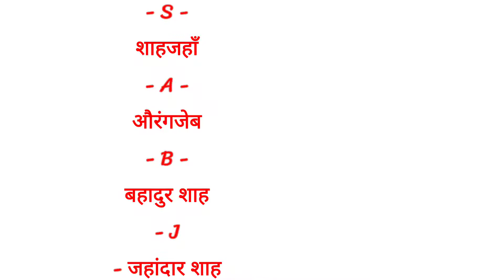बाबर के द्वारा भारत में प्रमुख युद्ध और मृत्यु? | TRICKS | Major Wars and Deaths in India by Babur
Tags–
GS and GK channel,
GK video,
GS question video,
GK trick video,
GS trick video,
very most question,
बाबर की युद्ध और उसकी मृत्यु,
यूट्यूब वीडियो सामान्य ज्ञान,
history gk tricks,
art and culture gk tricks,
hustory and culture most important tricks,
UPSC,
IAS
UPPCS,
RAS,
BPSC.

दोस्तों अगर ट्रिक अच्छी लगी हो तो please एक like जरूर कर दें ।
इसी तरह के नए Trick को Alert के रूप में Free में अपने मोबाइल में प्राप्त करने के लिए इस चैनल को सब्सक्राइब करने के साथ साथ bell 🔔(घंटी) के निशान पर जरूर क्लिक करें अन्यथा नए ट्रिक का अलर्ट आपको नही मिल पायेगा ।

Hello Friends ! Welcome in My Youtube Channel ! दोस्तों मैंने अपने Exam Preparation के दौरान कुछ GK ट्रिक्स बनाए थे एवं कुछ collect करके याद किये थे । अब वो सारी ट्रिक्स जो मैंने बनाई थी और collect की थी उनको एवं कुछ नई ट्रिक्स बना कर एक वीडियो के रूप में youtube चैनल 'Abhay gk tricks' के माध्यम से youtube में अपलोड कर रहा हूँ ताकि ये आपके भी काम आ सके । आप इसे अपने उपयोग में ला सकते हैं जिससे आपके समय की बचत भी होगी और आपको तथ्यों को याद करने के लिए ज्यादा मेहनत नही करनी पड़ेगी । अब मैं ऐसे ट्रिक्स बना बना कर और collect करके अपलोड करता रहूंगा एवं इसी के माध्यम से आप सभी से जुड़कर आगे भी तैयारी करता रहूंगा । उम्मीद है कि आपको यह पसंद आएगा । मेरे द्वारा यूट्यूब के 'abhay gk tricks' Channel में अपलोड किए गए सभी GK Tricks के Videos को देखने के लिए आप वीडियो के नीचे लाल रंग के Subscribe बटन पर क्लिक कीजिये या फिर नीचे दिए गए Link पर भी क्लिक कर सकते हैं लेकिन सब्सक्राइब करके बेल या घंटी का निशान जरूर क्लिक करें ताकि जब भी मैं कोई नई ट्रिक बनाकर अपलोड करूं तो आपको पता चल जाये और आप इसे देखकर याद कर सकें ।